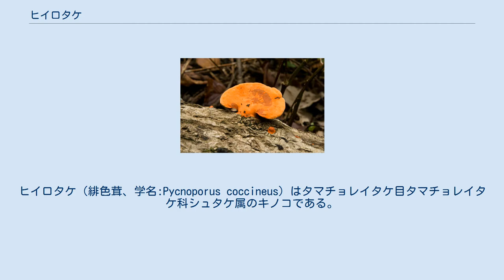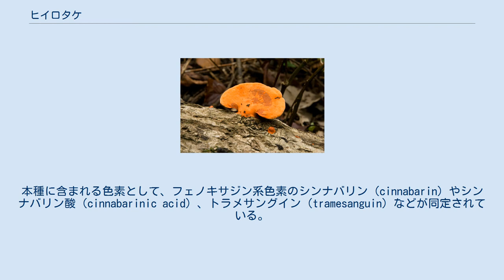ヒイロタケ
ヒイロタケ（緋色茸、学名:Pycnoporus coccineus）はタマチョレイタケ目タマチョレイタケ科シュタケ属のキノコである。
食不適。
 南方系のキノコで、日本国内では本州、四国、九州の平地に広く見られる。
国外では中国、東南アジア、オーストラリアなどに分布する。
白色腐朽菌の一種で、主に広葉樹の枯れ木に重生するが、カワラタケのように密生することはない。
 シンナバリン酸 その名のとおり全体が鮮やかな緋色～朱紅色のキノコであり、傘は半円形～円形、幅は3～10 cm。
傘表面は無毛、平滑で、不明瞭な環紋がある。
風雨にさらされると表面の鮮やかな色は退色し、灰色となる。
 傘の下面は濃紅色で、老年化しても色褪せない。
管孔は長さ1～2 mmで、孔口は1 mmに6～8個と微細。
肉は淡朱色で薄く、コルク質～革質で非常に硬く、無味無臭であるため食用キノコとしての価値はない。
 食用価値はないが、赤い天然色素を持つキノコであり、きのこ染めに使われることがある。
本種に含まれる色素として、フェノキサジン系色素のシンナバリン（cinnabarin）やシンナバリン酸（cinnabarinic acid）、トラメサングイン（tramesanguin）などが同定されている。
 傘表面 （川崎市・2014年9月） 傘裏面・孔口 （川崎市・2014年10月） 孔口拡大 （川崎市・2014年10月）